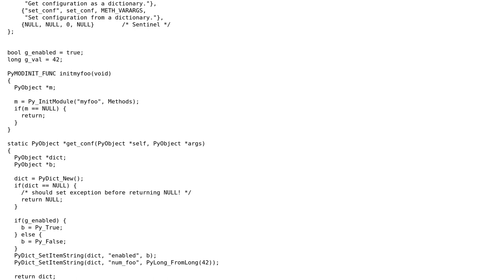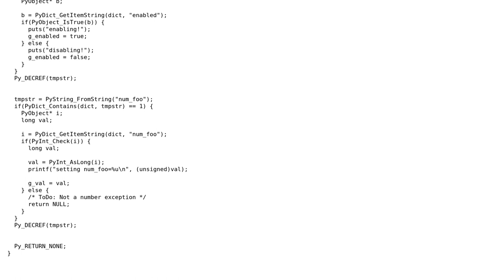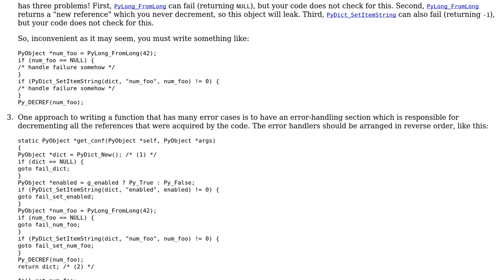Simple Python module to test dictionaries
With thanks & praise to God, and with thanks to the many people who have made this project possible! | Content (except music & images) licensed under CC BY-SA | Music | Images & others | With thanks to user mkrieger1 user Gareth Rees user cypheratheist and the Stack Exchange Network Trademarks are property of their respective owners. You are responsible for your own actions.